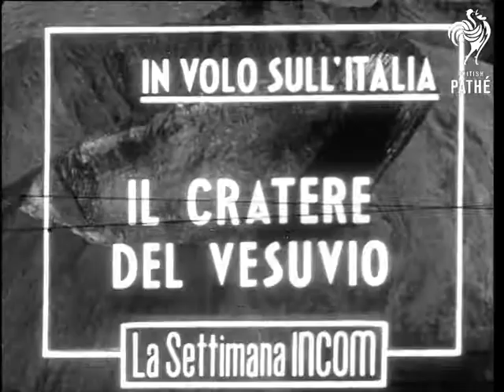Vesuvius Crater (1949)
Mt. Vesuvius, Italy.

MS. Aerial shot passing over the crater of Vesuvius and showing precipitate slope of its sides.

(Mute Lav.)
 FILM ID:2487.14